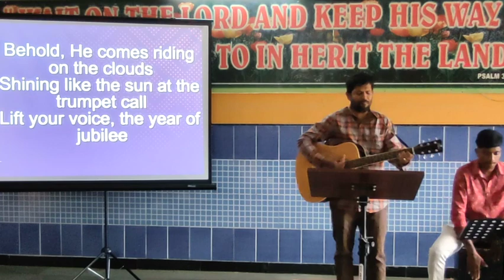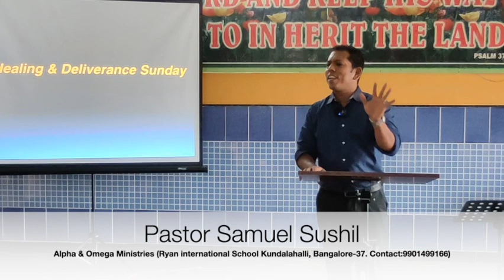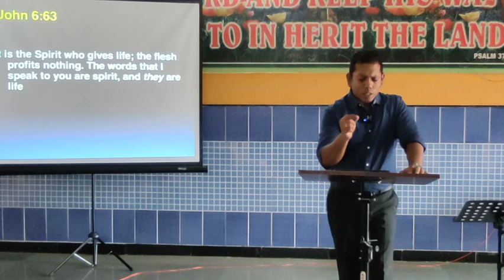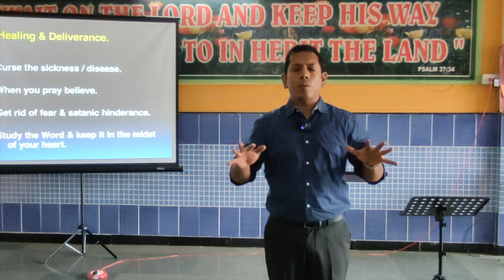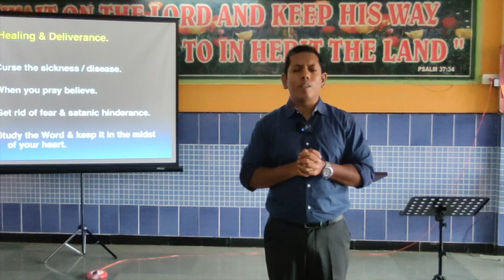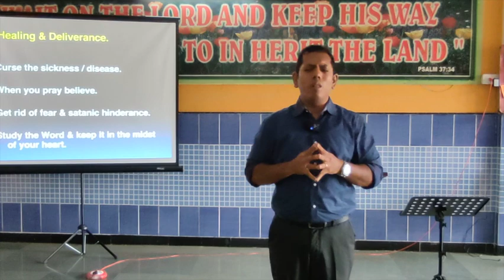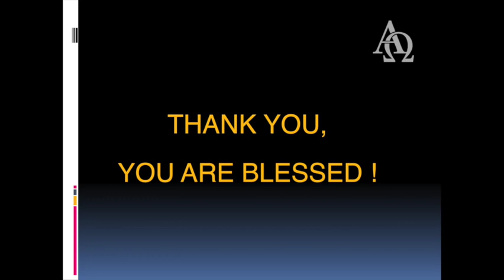Healing & Deliverance Service